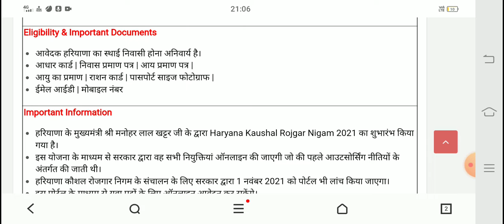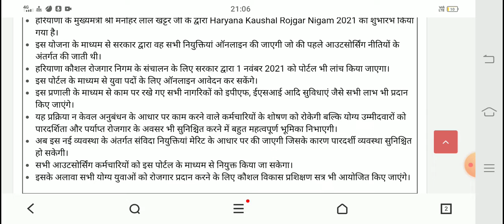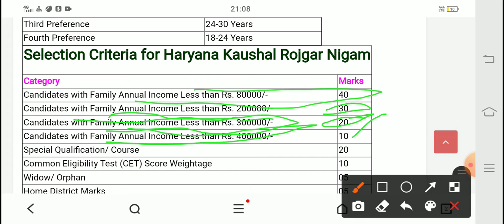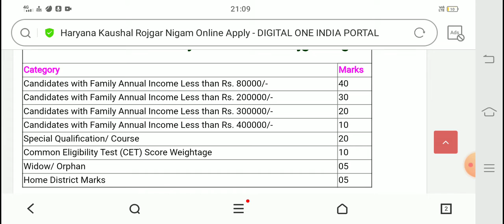हरियाणा रोजगार कौशल पोर्टल details eligibility, selection etc #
.( Rpsc,nvs ,kvs,DSSSB,net)and PhD course work related videos , motivation video and many more related to help your study timetable, previous year paper etc. And all PhD , teaching line vacancy and entrance exam related notification updated video uploaded of my channel 😊.Please support to grow my channel like, share and subscribe thank you 🙏🎉